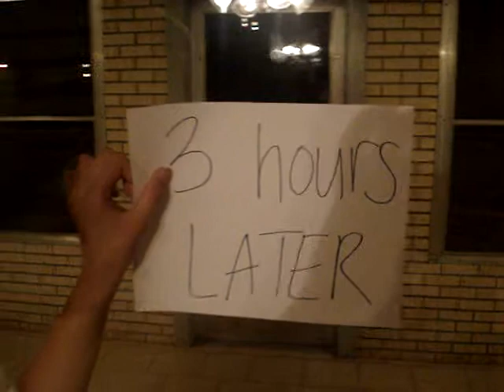window cleaner commercial take 1